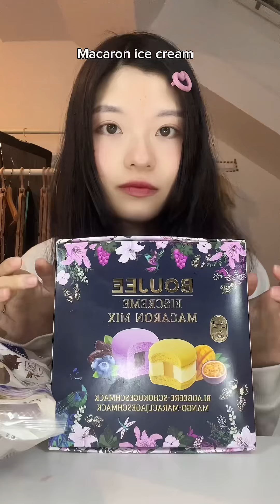Trying French desserts 🇫🇷